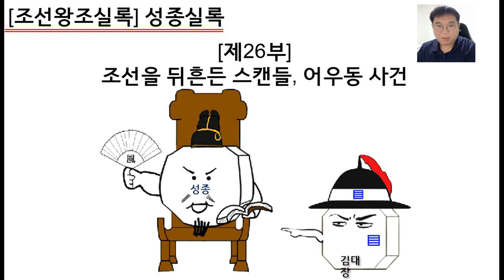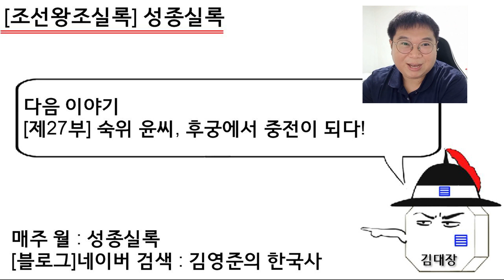[성종실록] 제26부 : 조선을 뒤흔든 스캔들, 어우동 사건